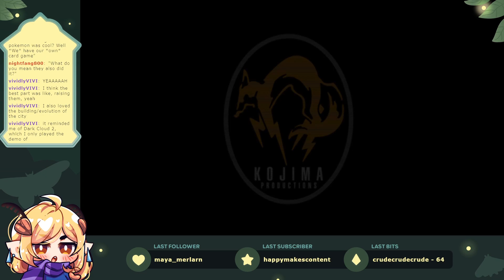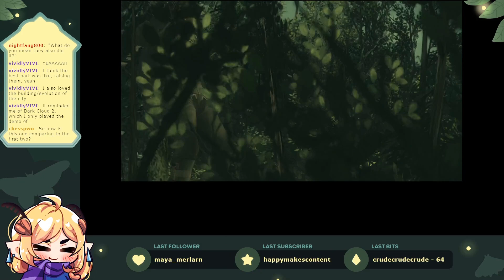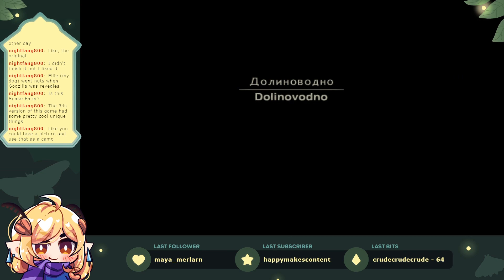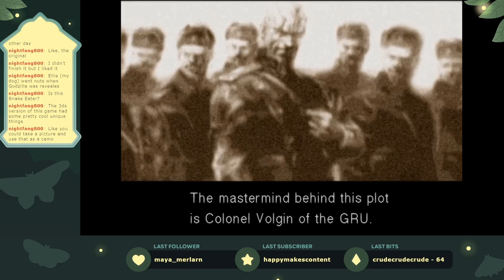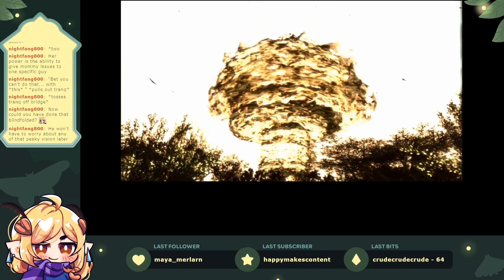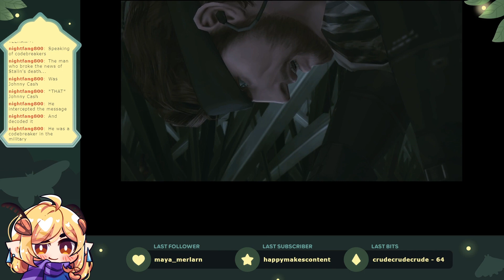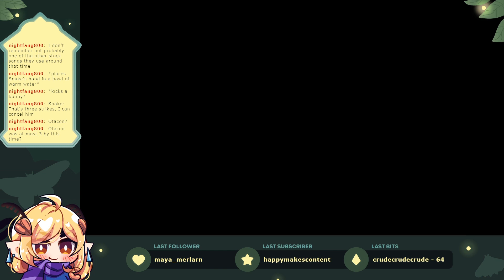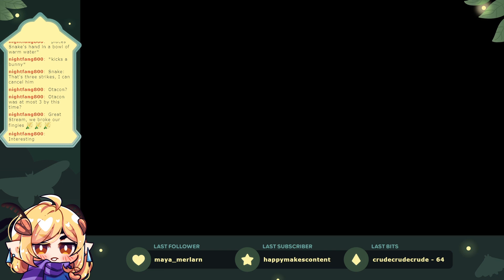[VOD] Metal Gear Solid 3: Snake Eater (Part 1)